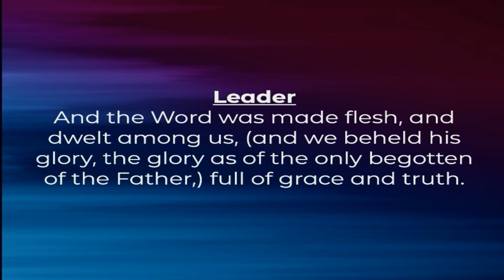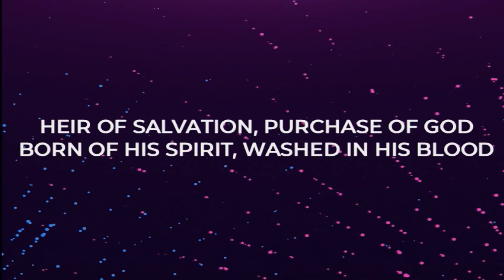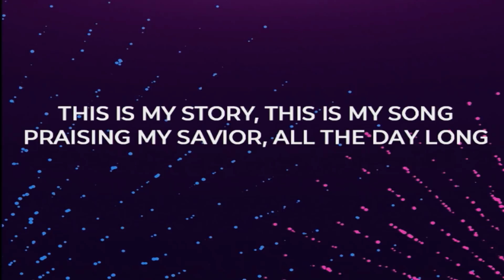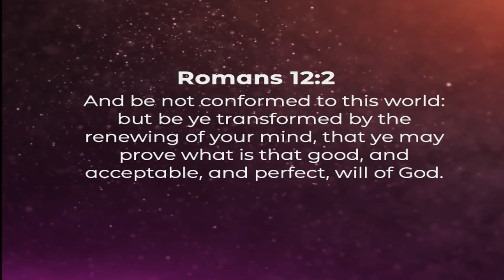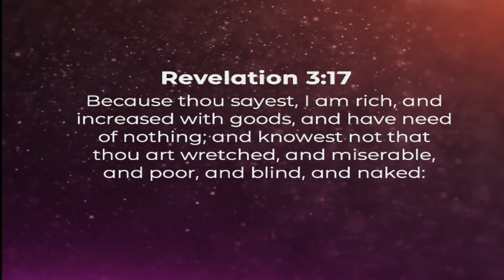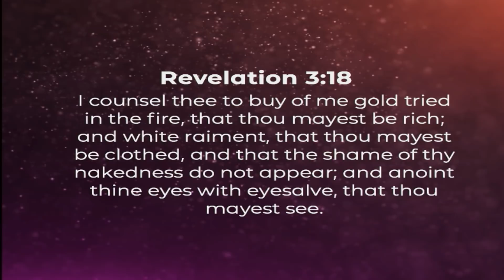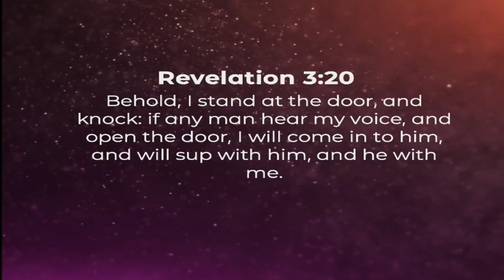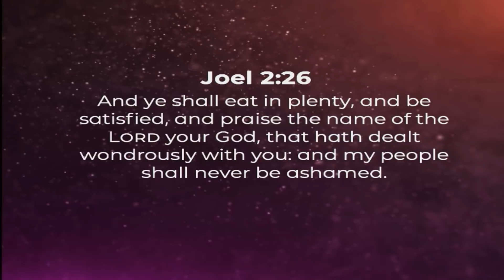5.3.20 Sunday Service | Bishop George Bloomer | Bethel Family Worship Center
5.3.20 Sunday Service | Bishop George Bloomer | Bethel Family Worship Center